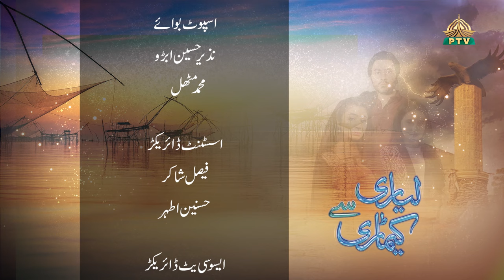Lyari Say Keamari Episode 6 Ptv Home